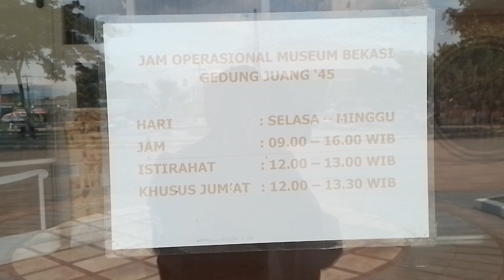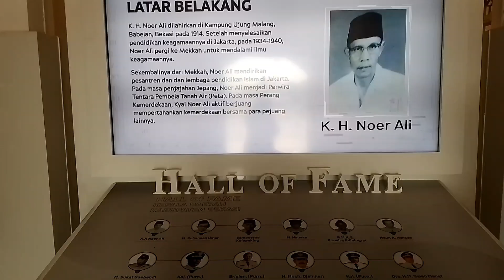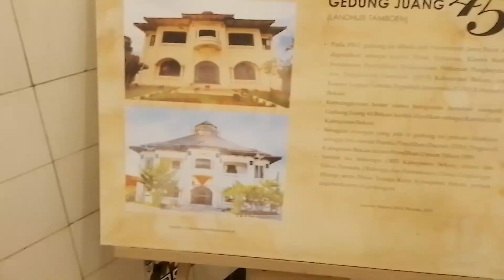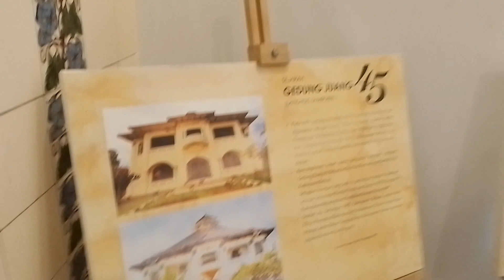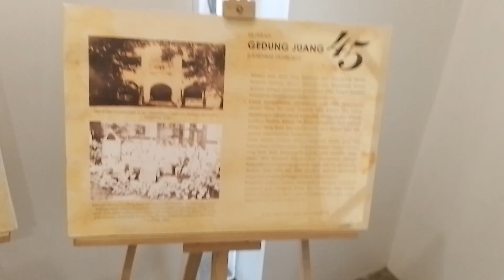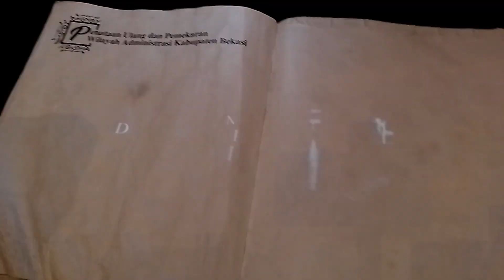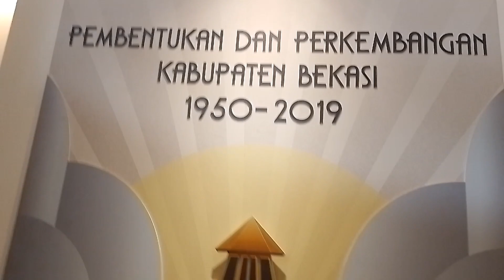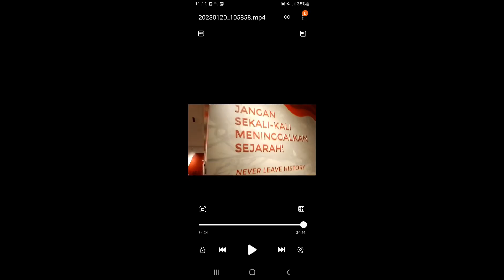Part V: Gedung Juang 45 dulu dan sekarang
Assalamualaikum Wr Wb. Apa kabar semua?sehat selalu.masih semangat. tenang ini part terakhir kita di Gedung Juang 45. kali ini membahas Gedung Juang 45 dan sekarang.
Gedung Juang 45 dulu dihuni ribuan kelelawar.
Gedung Juang 45 sekarang diresmikan oleh alm  Bapak Eka Supria Atmaja  sebagai Bupati masa 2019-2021.
Gedung Juang ini kita bisa mengetahui Sejarah kab. Bekasi, masuknyaBelanda ke Bekasi dan peristiwa lainya ada juga tempat wisata Bekasi dan dilengkapi dengan teknologi digital, sinema 3 D, bioskop dan GRATIS...
AYO BERKUNJUNG KE GEDUNG JUANG 45.